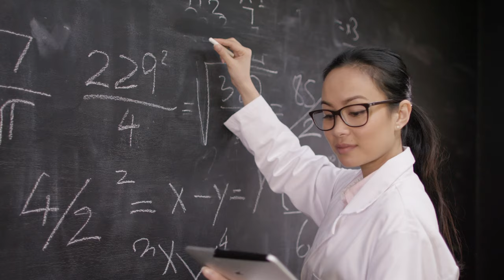My Favorite Thing About The Library: Gale Presents Udemy